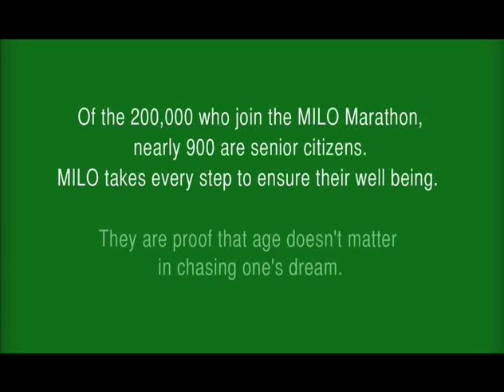"Mang Felix" | MILO | Nestlé PH